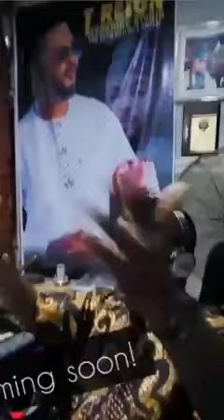Great Kollington Ayinla - Yoruba Ronu (Studio session)